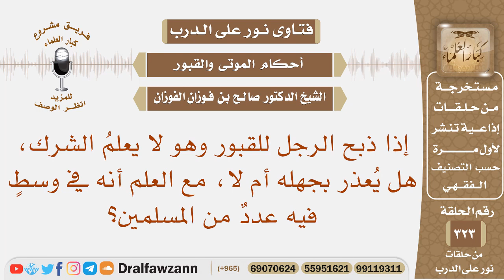إذا ذبح الرجل للقبور وهو لا يعلم الشرك، هل يعذر بجهله أم لا، مع العلم أنه يعيش بين المسلمين؟ الفوزان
نص السؤال: إذا ذبح الرجل للقبور وهو لا يعلمُ الشرك، هل يُعذر بجهله أم لا، مع العلم أنه في وسطٍ فيه عددٌ من المسلمين؟
السيرة الذاتية :
للاشتراك في قناة الشيخ صالح الفوزان

رئيس الفريق
لمشروع كبار العلماء